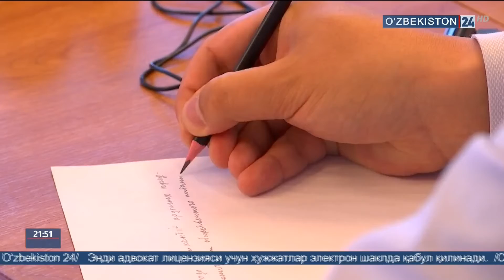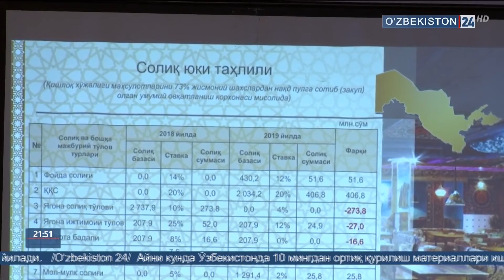Ўзэкспомарказда солиқ қўмитаси тадбири